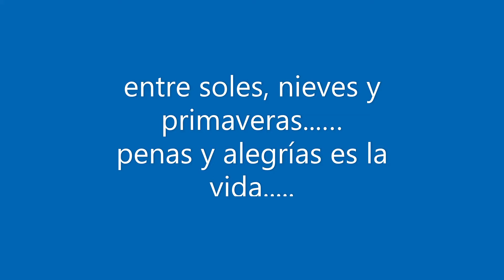entre soles nieves y primavera final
Una tarde de primavera en Pittsburgh